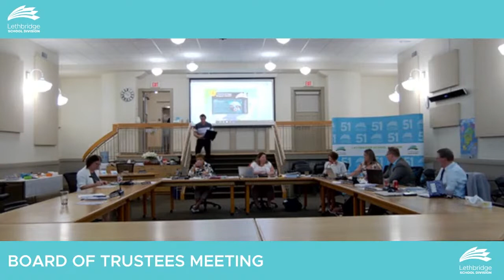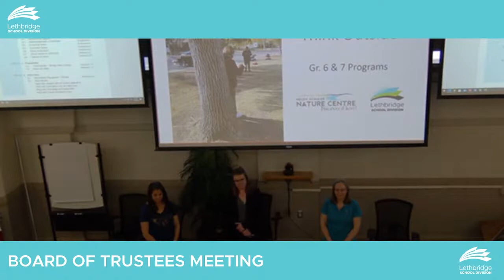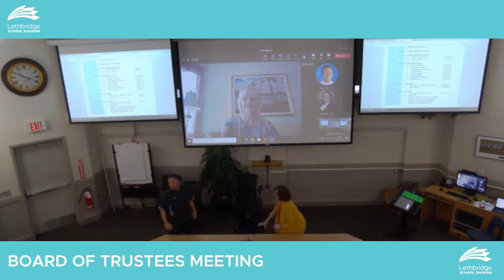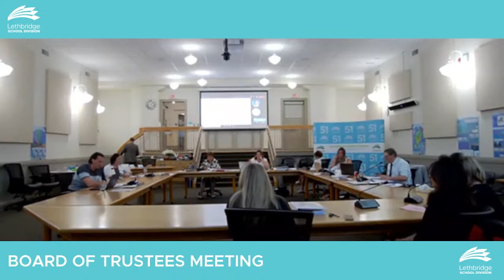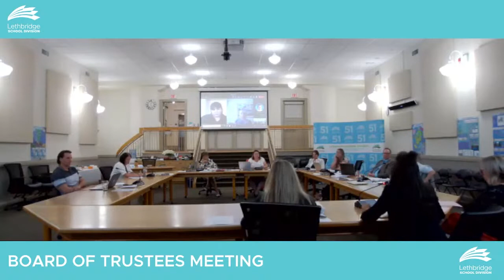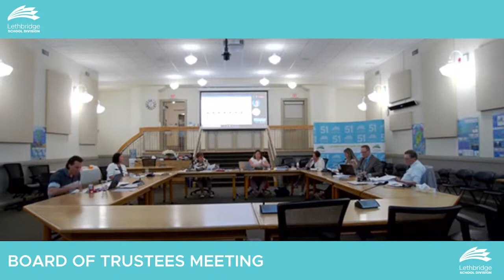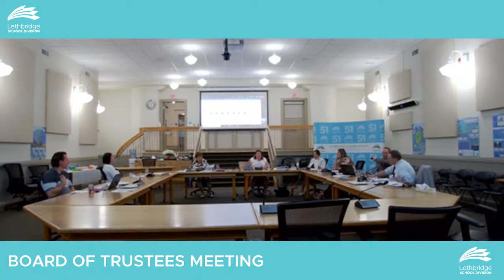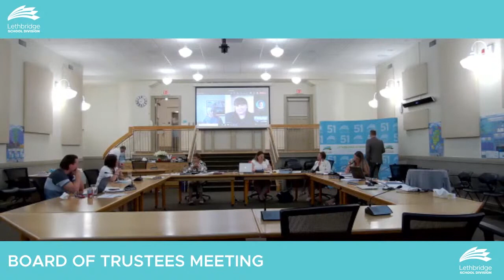May 24 - Lethbridge School Division Board of Trustees meeting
The regular meeting of the Board of Trustees was held on Tuesday, May 24, 2022.